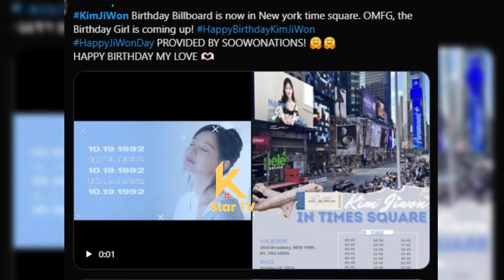김지원의 생일 빌보드가 타임스퀘어를 밝혔습니다 팬들이 멋지게 축하합니다!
Kim Ji Won's Birthday Billboard Lights Up Times Square: Fans Celebrate in Style!